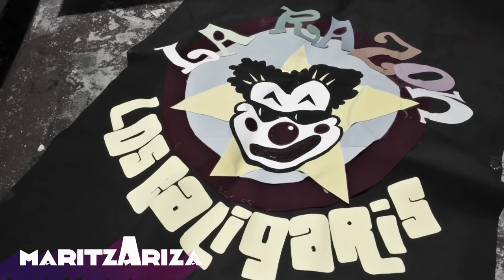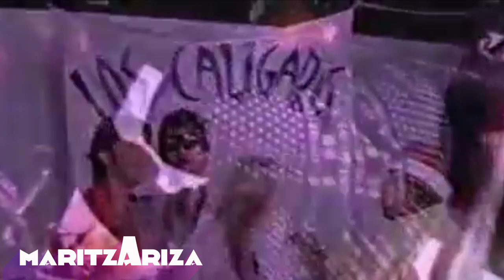🎷LOS CALIGARIS: SUS INICIOS locuras en sus conciertos 😱 y curiosidades del SHOW MÁS FELIZ DEL MUNDO🎪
LosCaligaris una banda argentina con una carrera de 23 años. Si no han visto su show, de lo que se están perdiendo, con una innovadora temática de circo, tremenda energía en el escenario y fuera de él. Un ambiente increíble para no quedarse sentado, la gente los ama, como diríamos en Colombia el carajo o en México un total desmadre. Pero de lo que más se resalta es su sencillez y humildad, se les nota la pasión por lo que hacen.

Para quienes no los han escuchado los invito a ampliar un poco sus horizontes musicales, no es lo comercial de la radio y la tv.

El primer concierto digital de su carrera tuvo cita el sábado 11 de Julio. los Caligaris invitan a conectar con el espíritu payaso de cada uno de sus seguidores. Fieles al lema de «divertir hasta el final» la banda se suma también al movimiento de la industria musical que busca impulsar nuevas fórmulas para mantener en valor este arte, en defensa del oficio y como necesidad esencial para el alma.

Entrevista JuanTaleb, vocalista Los Caligaris